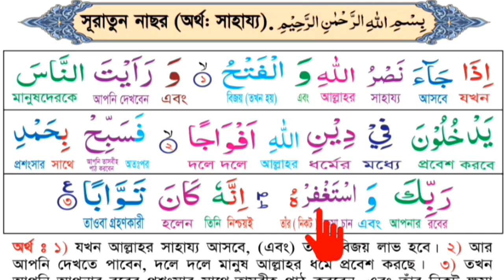সূরা নাসর,বানান করে শিক্ষা,রমজান উপলক্ষে ২৭ পর্বে বিশেষ কোরআন শিক্ষা, পর্ব ২৭,এত সহজে এই প্রথম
পর্ব ১৩